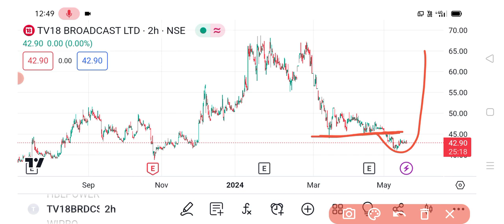Tv 18 broadcast share 🔥| Tv 18 broadcast share news | Tv 18 broadcast latest news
We neither take guarantee of profit nor stand responsible for any losses of any recipient.Hands on experience in the stock market will give you a better idea.